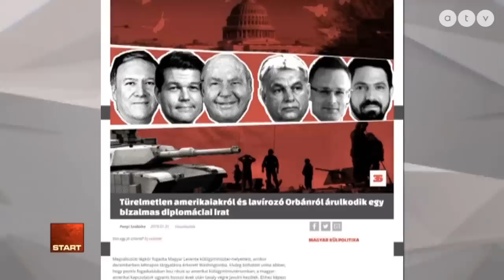Amerikai-magyar kapcsolatok - Feszült viszony?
Az ATV Start vendége Krekó Péter kutatási igazgató, Political Capital.